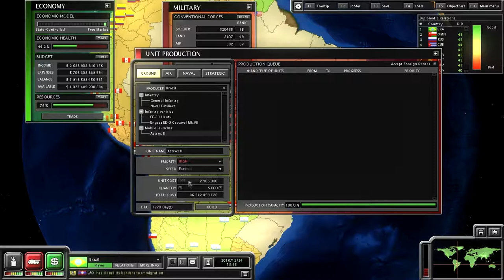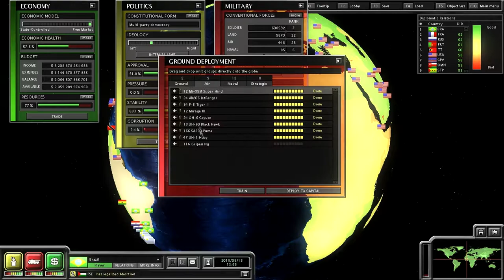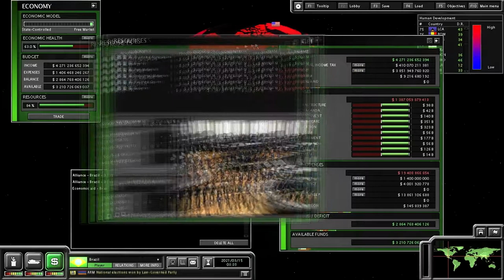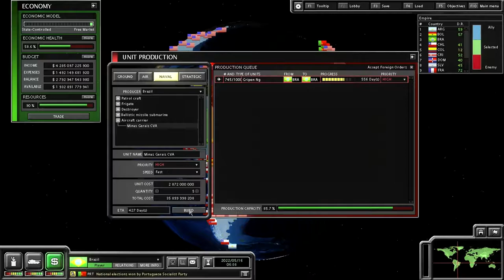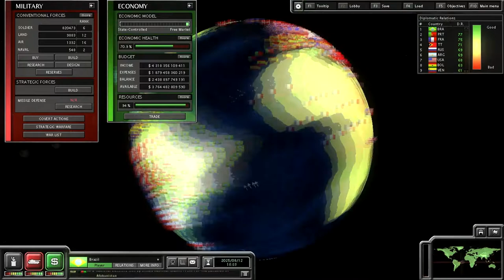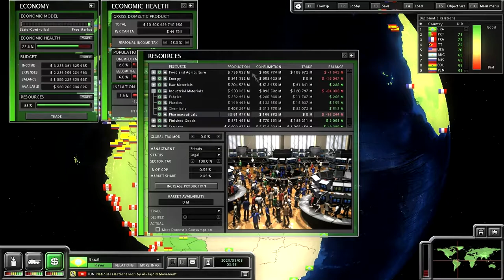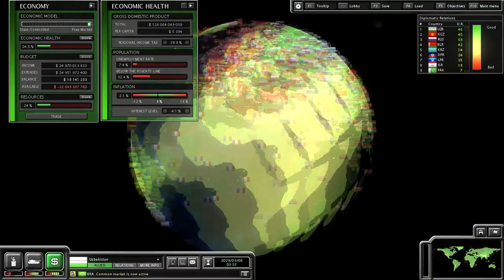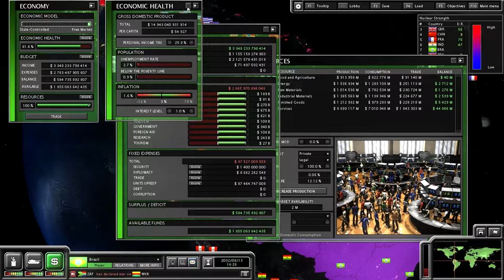SuperPower 2 [Redux/Realism2016] - Brasil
MODs = Redux / Realism2016 =  goo.gl/adN9xt

Data de lançamento inicial: 11 de outubro de 2004
Desenvolvedor: GolemLabs
Estúdio: DreamCatcher Games
Gênero: Government simulation game
Plataforma: Microsoft Windows